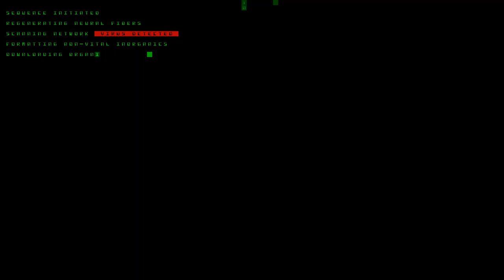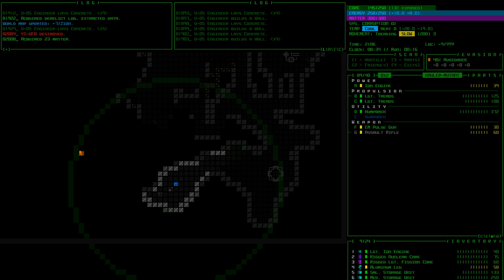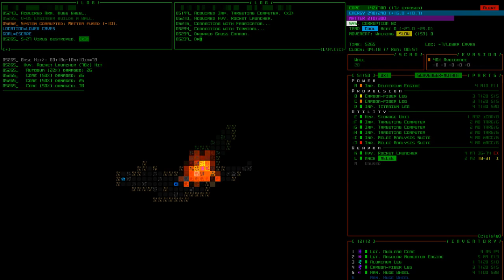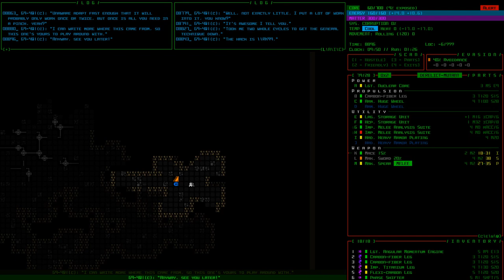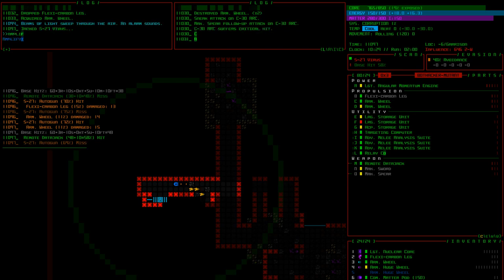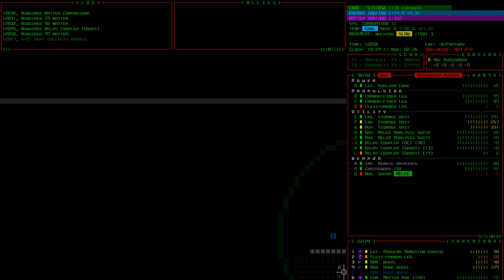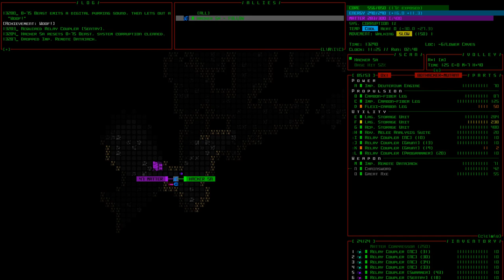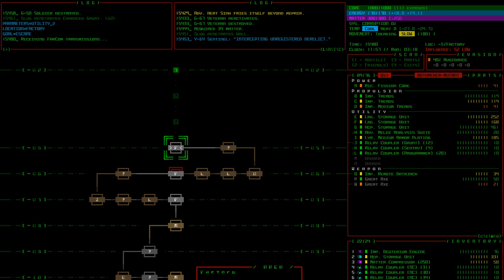[Stream] Cogmind and Chill with FC+RIF+Melee+Programmers! (part 1)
No more Player 2 for now, but there was no plan for this run, just going with the flow to see where we'd end up. Well, we ended up getting FarCom, grabbing the FLK, and using our knowledge of Zion's location to stop by and collect the batch of Programmer Couplers! I've never used these before, so I guess it seems like a good time to RIF... Oh yeah, and we've also spent much of the run so far with a melee build :P

On the way we also discovered a couple interesting emergent behaviors resulting from mechanics interactions, which was unexpected but pretty neat. Time for the late-game!